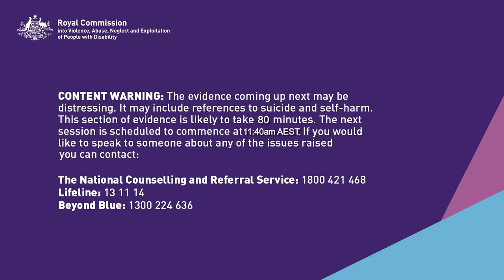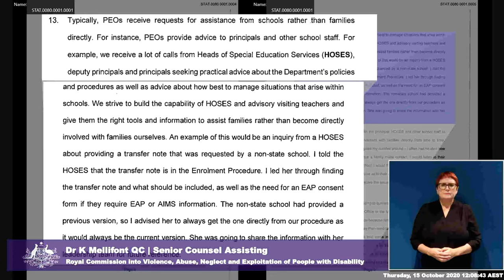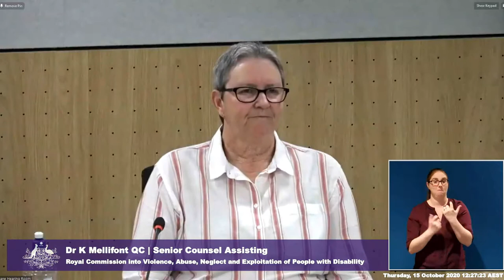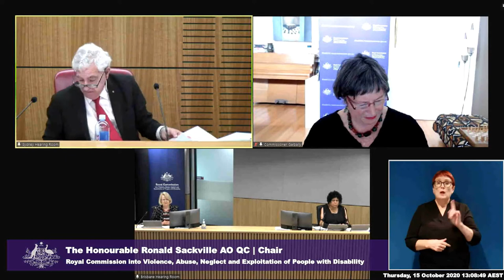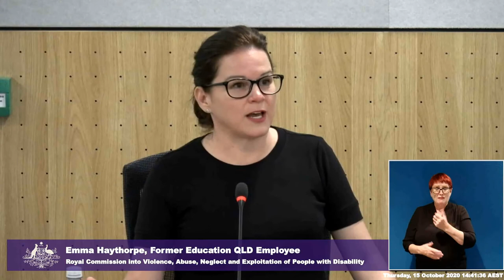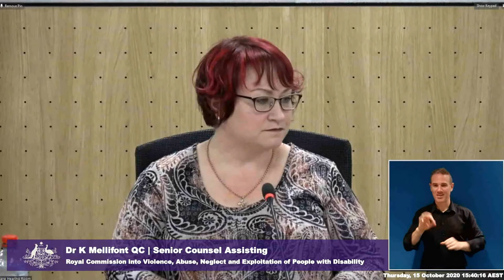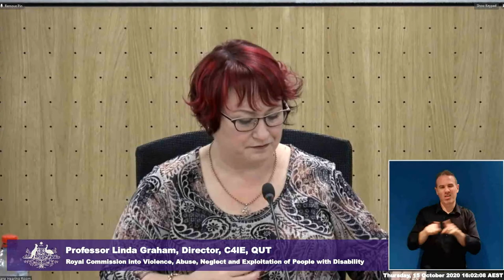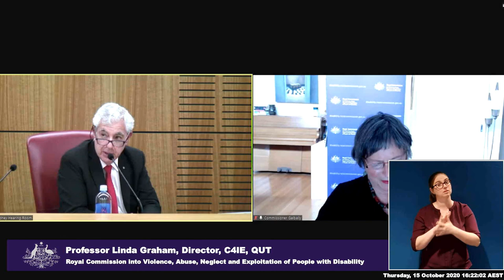Public hearing 7: Barriers to accessing a safe, quality and inclusive education, Brisbane - Day 4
The Royal Commission into Violence, Abuse, Neglect and Exploitation of People with Disability held a hearing in Brisbane on Monday 12 October to Friday 16 October.
The area of focus explored the barriers experienced by students with disability in accessing and obtaining a safe, quality and inclusive school education and the resulting impacts on the life course of those students, and their families, when these barriers prevent access to equitable education.

This video is Day 4 - Thursday 15 October, 2020.

The video features Auslan and closed captioning throughout.

Commissioners present at the Sydney hearing included:
•  The Honourable Ronald Sackville AO QC (Chair)
•  The Honourable  Roslyn Atkinson AO
•  Dr Rhonda Galbally AC
•  Ms Andrea Mason OAM

Witness list - Monday 12 October to Friday 16 October
1. Yarraka Bayles                          12 October 2020
2. Witness ‘Q’ (pre-record)          12 October 2020
3. Michelle O’Flynn
    (Queensland Advocacy Incorporated)                             12 October 2020
4. Nikki Parker
5. Mary Sayers
    (Children and Young People with Disability Australia)  12 October 2020
6. Cecile Elder (Family Advocacy)                                         12 October 2020
7. Dr David Armstrong     12 October 2020
8. ‘Amy’                               13 October 2020
9. ‘Sam’ (pre-record)         13 October 2020
10. Frank Potter
      (NSW Department of Education)         13 October 2020
11. ‘Sarah’                                                      14 October 2020
12. ‘Kobe’ (pre-record)                                 14 October 2020
13. Dr Kate de Bruin                                     14 October 2020
14. Associate Professor Shiralee Poed    14 October 2020
15. ‘Sharon’                                                    15 October 2020
16. ‘Alex’                               15 October 2020
17. ‘Jack’ (pre-record)        15 October 2020
18. Lesley Theodore
      (Queensland Department of Education)   15 October 2020
19. Emma Haythorpe                                         15 October 2020
20. Ann Howlett                                                  15 October 2020
21. Professor Linda Graham                             15 October 2020
22. Maria Scharnke                                             16 October 2020
23. Chris Lassig                                                   16 October 2020
      (Queensland Department of Education)    16 October 2020

No. Witnesses who will give written evidence only
24. ‘Leif’
25. Dr Lee Sturgeon